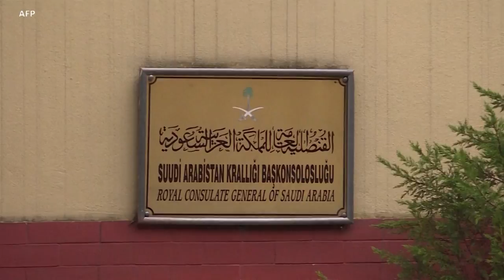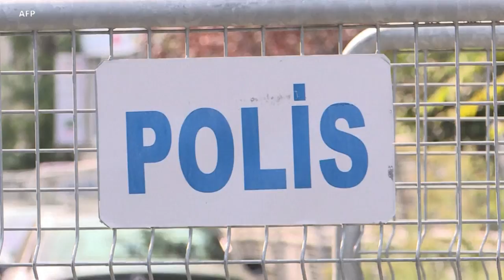Vrasja e Kashogit: Pas sanksioneve ende pyetje dhe paqartësi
Shtetet e Bashkuara njoftuan sanksione kundër 17 zyrtarëve sauditë që dyshohen për përfshirje në vrasjen e gazetarit të Washington Postit, Xhamal Kashogi në konsullatën saudite në Stamboll më 2 tetor. Njoftimi u bë në të njëjtën ditë kur Arabia Saudite bëri të ditur se prokurorët kanë kërkuar dënimin me vdekje për pesë persona të përfshirë në vrasje, ndërkohë që autoritetet mohojnë se vrasja u bë me urdhër të princit të kurorës Mohamad bin Salman.